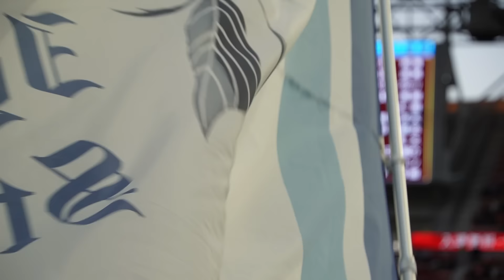ルヴァン準決勝 名古屋グランパス-アビスパ福岡 試合後ゴール裏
目の前が大旗だったのでピントブレブレ、手ブレも結構あります

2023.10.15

0:07:25 奈良キャプテン登場
0:07:57 国立へ行こう